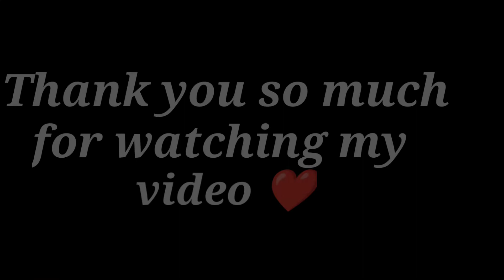mivi duopods f60|| after10 days review MIVI doupod f60||my experience with MIVI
after10 days review MIVI doupod f60

my experience with MIVI

shatyajit06official # Assamesevlog # dailyvlogs

MIVI doupod ANC F60 review after 10 days with rough and tough use.